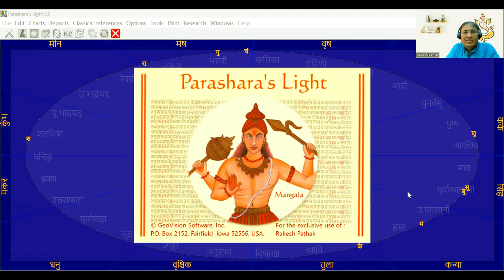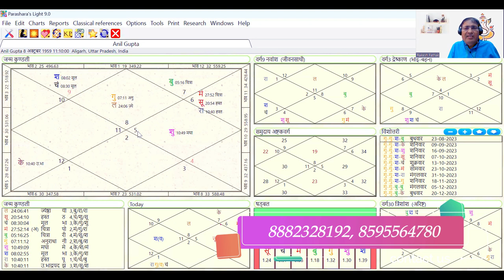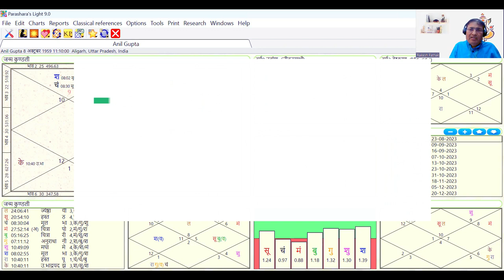क्या है नवांश (D9) कुंडली और उसका महत्व